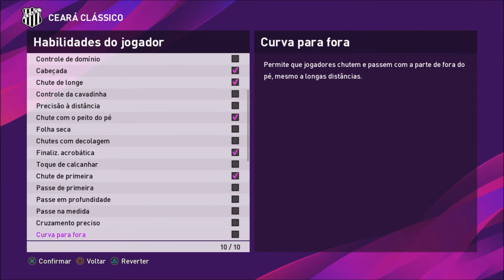SÉRGIO ALVES LENDA DO CEARÁ PES 2020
fala aí pessoal eu sou o Vini e esse é o Qué Quezo Games trazendo um vídeo editando o Sérgio Alves lenda do Ceará no Pes 2020 deixem seu jóinha aí compartilhem o vídeo e se inscrevam no canal ajuda nóis aí valew pessoal até a próxima se DEUS quiser falow pessoal até a próxima aperta start